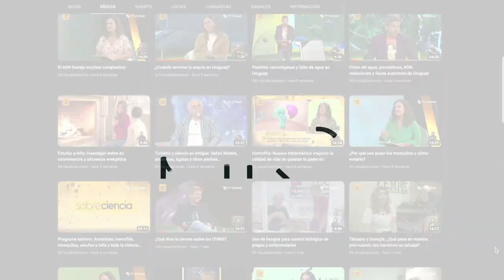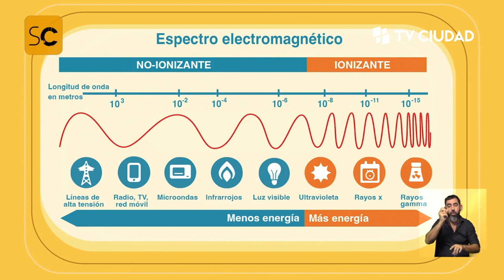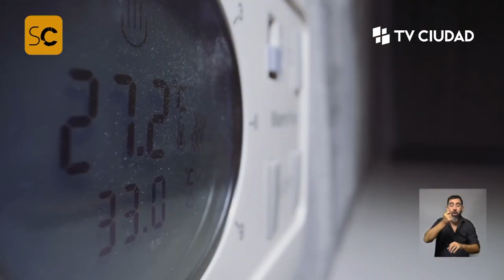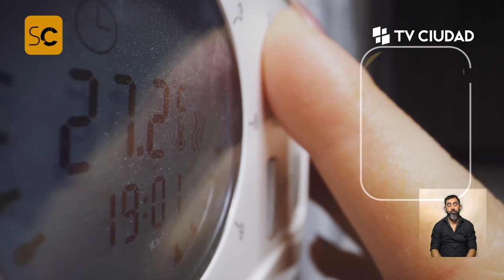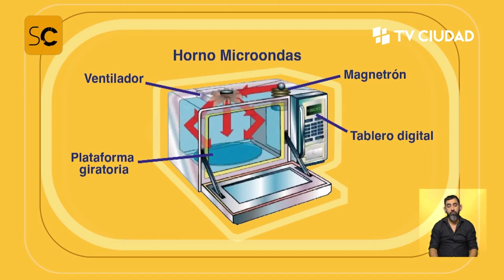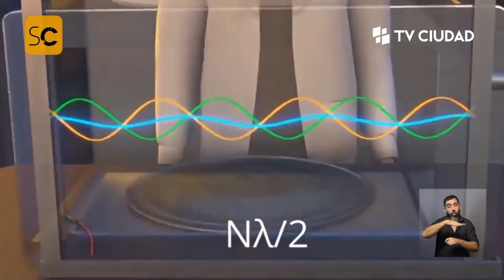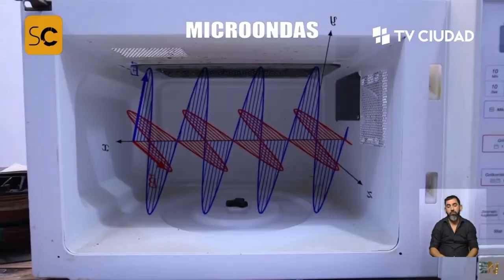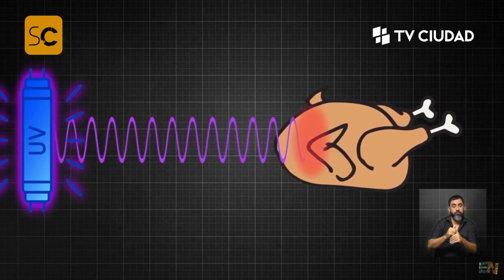Los mitos del microondas... ¿Qué dice la ciencia?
Horacio Failache (Facultad de Ingeniería - UdelaR), nos explica cómo se mueven las microondas por el electrodoméstico, por qué se calientan y se cocinan los alimentos, Y responde la duda: ¿es malo usar microondas?